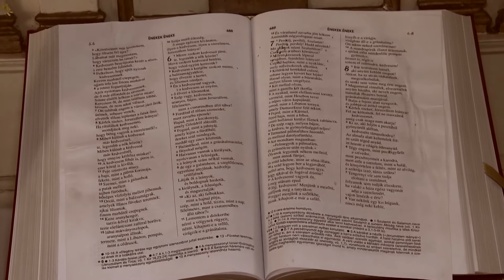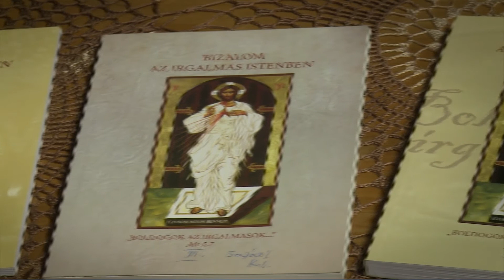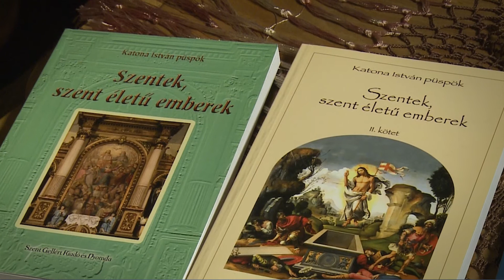Hívtál Uram, itt vagyok... lelkipásztori portrék - Dr. Katona István egri segédpüspök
Dr. Katona István nyugalmazott egri segédpüspök 1928. október 3-án született Nagykátán. 1970-ben Summa cum laude minősítéssel végzett a Központi Papnevelő Intézetben és teológiai doktorátust szerzett. A Katolikus Iskolai Hatóság vezetőjeként a katolikus iskolák szervezésével és segítésével foglakozott. A Szentek, szent életű emberek című állandó műsora mellett számos alkalommal hallhatjuk tanítását a Szent István Rádióban továbbá nagy szerepe van az Isteni Irgalmasság terjesztésében. 2014-ben ünnepelte püspökké szentelésének 25 éves jubileumát.